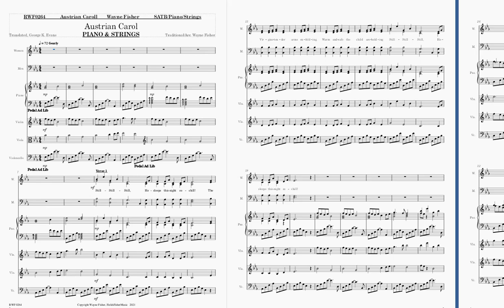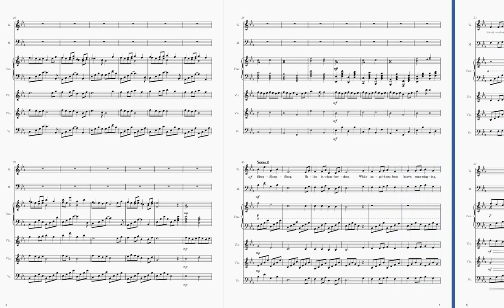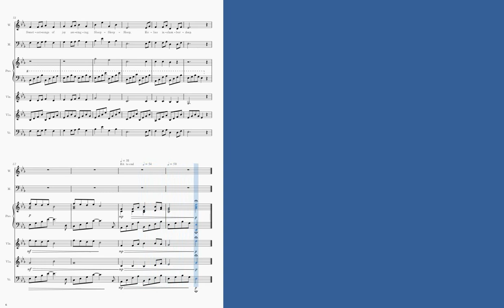Austrian Carol with Piano, Strings and Voices